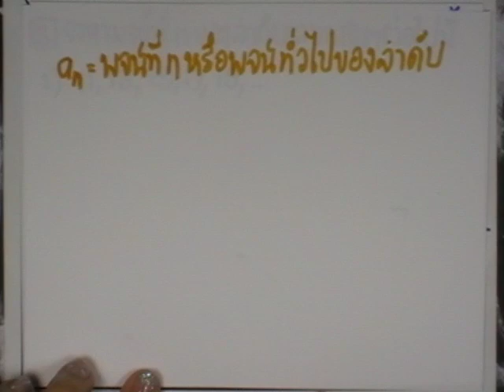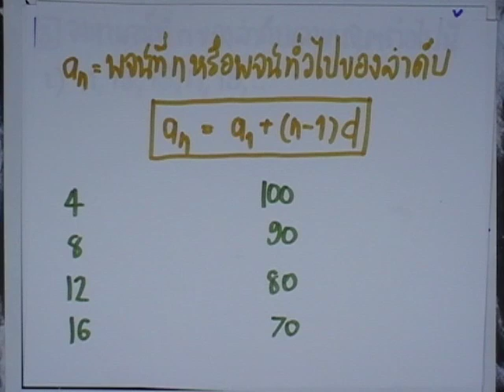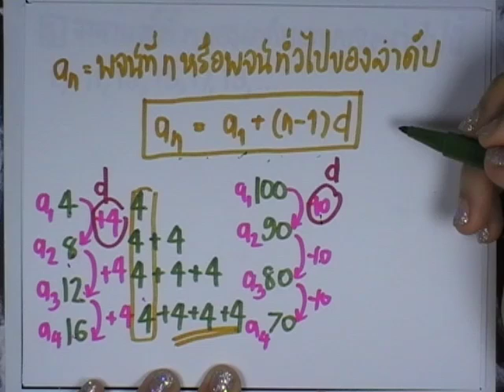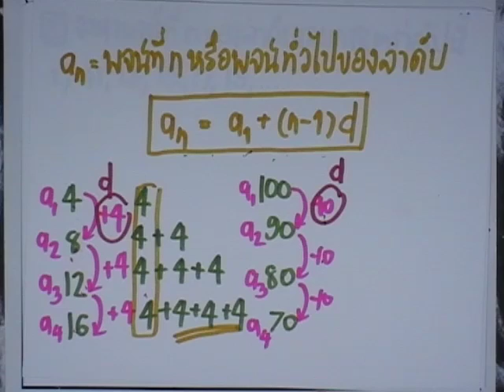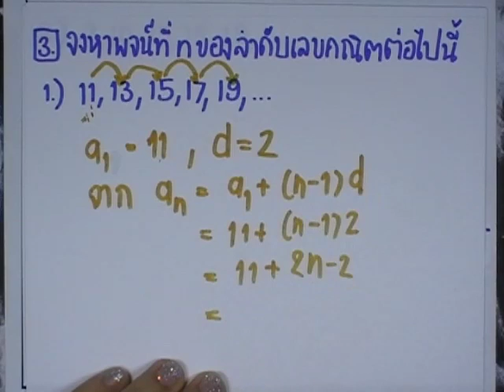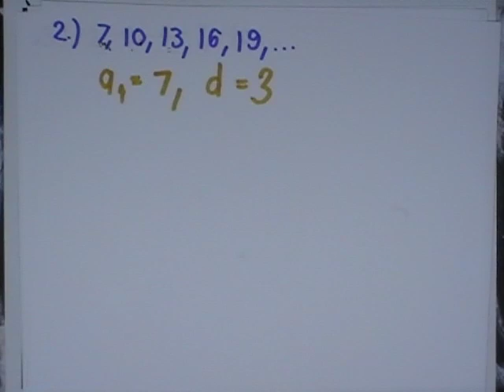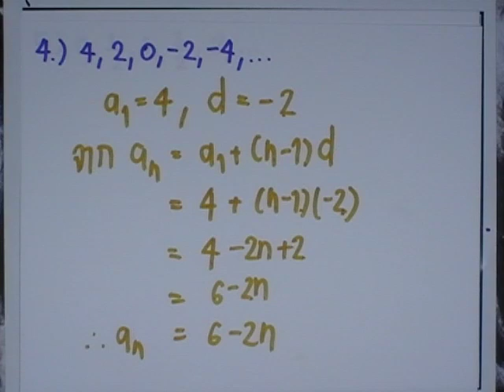เลขกระทรวง พื้นฐาน ม.4-6 เล่ม3 : แบบฝึกหัด4.1.3 ข้อ03